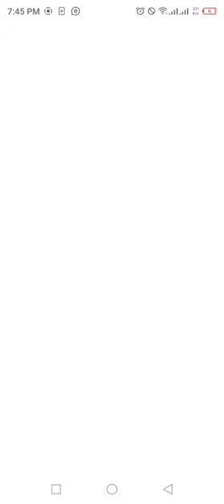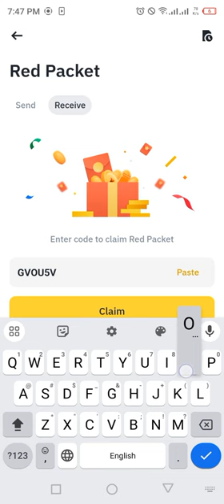Binance red packet code today | FDUSD Packets in binance 20-21 MARCH 2024